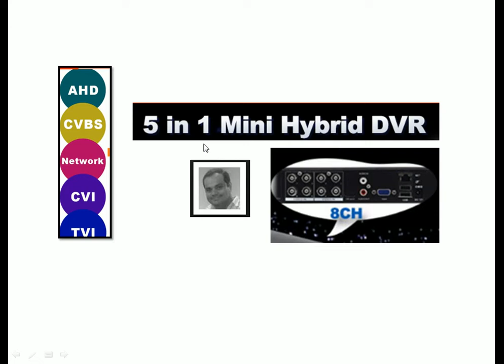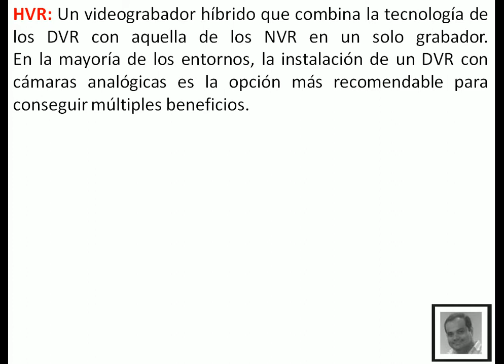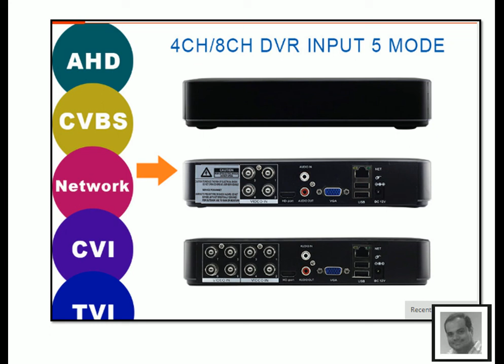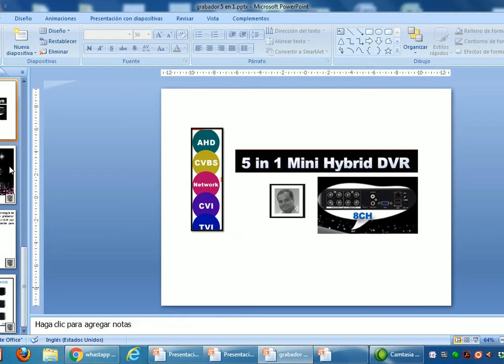Grabador 5 en 1 - HVR